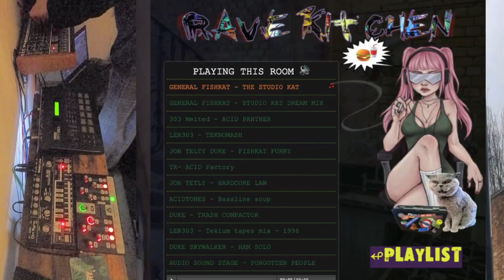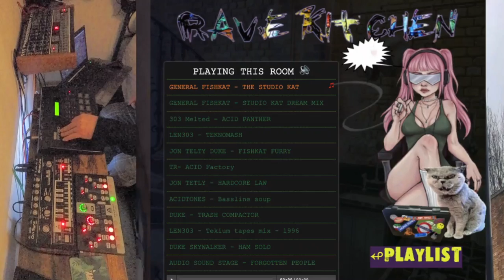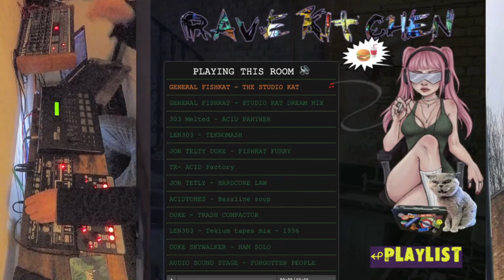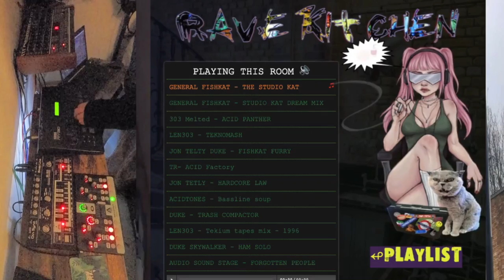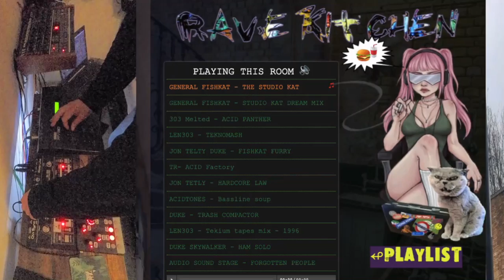DUKE Techno Test Jam TRANCE ACID Ravedump.com - Studio B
DUKE playing live Techno , Test Jam for Ravedump.com - Studio B MIDI setup -- Watch live